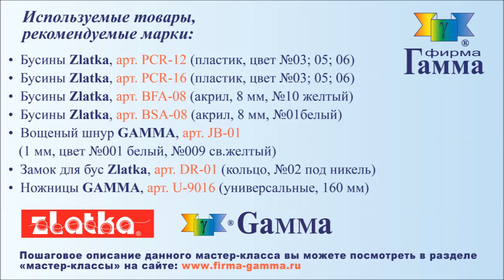Многорядные бусы «Луговые цветы»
Надеть такие многорядные бусы – одно удовольствие, ведь они впитали в себя все краски лета! Яркие и броские, похожие на щедрую россыпь луговых цветов, они дополнят ваш летний наряд и поднимут настроение каждому, кто вас увидит. Делаются такие бусы довольно просто – вам понадобится совсем немного усидчивости и аккуратности. А радости от них будет море!